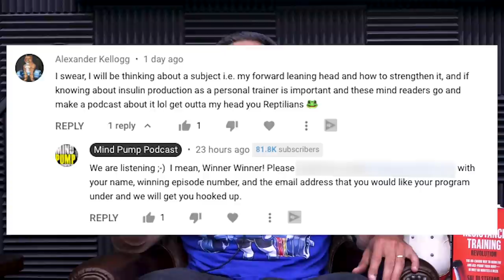1558: How to Workout If You Only Have 10 Minutes, Bruce Lee Style Isometric Training, & More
00:00 - MAPS HIIT Giveaway + MAY Special 50% OFF
04:17 - Bill Gates, the philandering philanthropist.
11:52 - Baby Aurelius is an eating machine!
14:21 - Mind Pump are BIG review guys.
19:36 - Can the scent of a mushroom cause a spontaneous orgasm?
23:54 - All the fun flavor combinations you can create with Magic Spoon cereal.
26:43 - Back to school updates with the Mind Pump kids.
30:55 - Companies that are incentivizing getting vaccinated.
32:03 - Why are more UFO sightings being declassified?!
34:35 - Russia, go BIG or go home.
36:56 - The value of cardio in the right context.
44:24 - Red light therapy and its positive effects on your skin.
46:35 - Mind Pump updates on their families and home improvements.

53:05 - Quah question 1 – What's your take on a Bruce Lee chain & bar contraption for isometrics?
58:15 - Quah question 2 – Can a 10–15-minute trigger session every day be beneficial for muscle gain and fat loss?
1:03:20 - Quah question 3 - Tips to prevent and overcome heartburn or acid reflux?
1:09:26 - Quah question 4 – What are the most effective psychological tactics you have used to help clients overcome their attempts to quit on themselves? When is it appropriate to refer someone to a behavioral therapist?

Bill Gates Stepped Down from Microsoft Board After Investigation of Affair with Employee: Report

Can a Rare Hawaiian Mushroom Really Give Women a "Spontaneous Orgasm”?

How to Get Promotions, Prizes and Freebies with your COVID-19 Vaccine

Russia Drops Declassified Footage of the Biggest Nuke of All Time

Design Features That Make the ISOCHAIN the Ultimate Isometric Problem Solver—and Make it the Strength Gift that Keeps on Giving

People Mentioned